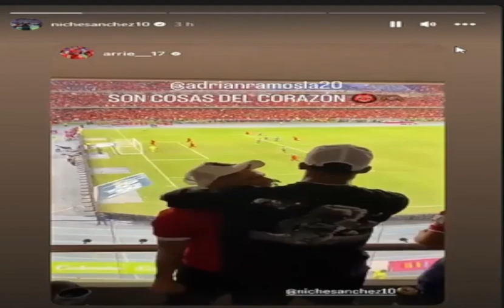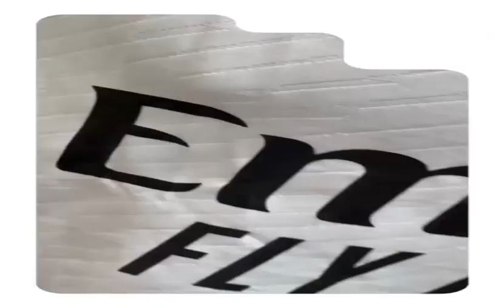🚨EN VÍDEO!!!📹TODAS LAS REACCIONES DE LOS JUGADORES DEL AMÉRICA DESDE LAS TRIBUNAS🚨EN EL CLÁSICO⚠️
🔥YA ESTAN AQUÌ!!!💥Así reaccionaron los jugadores del @AmericadeCaliOficial que se encontraban en las tribunas del Pascual viendo el partido de @LaMechita frente al Cali.

Ahora te toca a ti COMENTAR y dar LIKE!!

This video is fair use under U.S. copyright law because it is transformative in nature, uses no more of the original than necessary, and has no negative effect on the market for the original work. Furthermore, this video is protected speech as outlined by the first amendment of the United States Constitution Title 17, US Code (Sections 107-118 of the copyright law, Act 1976): All media in this video is used for purpose of review & commentary under terms of fair use. All footage, & images used belong to their respective companies.